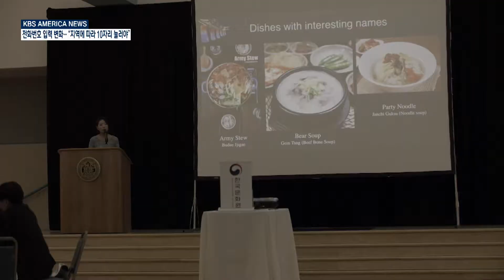10. 25. 21 KBS America News LA한국문화원…'샌디에이고 한국의 날' 행사 성료